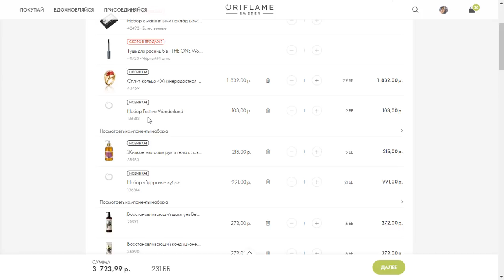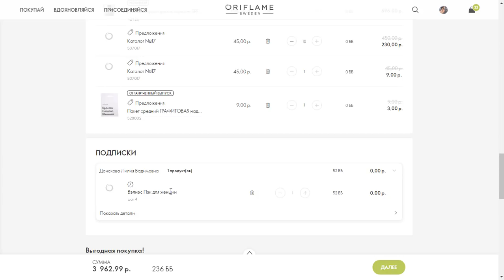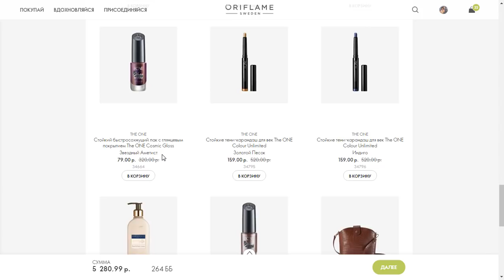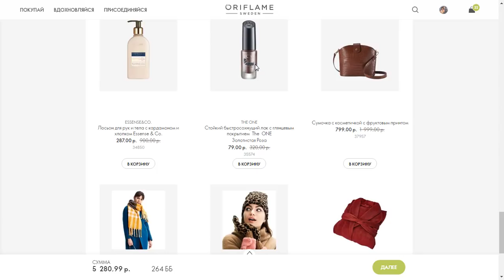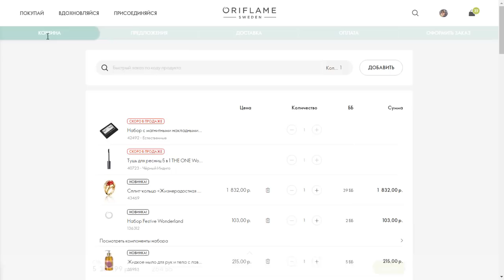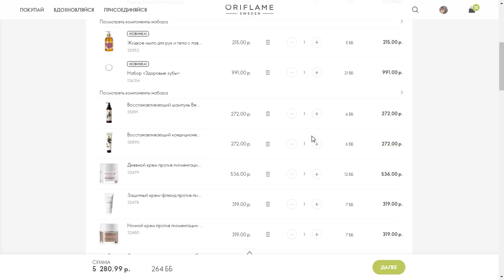ОФОРМЛЯЮ ЗАКАЗ Из Каталога Oriflame №16-2020